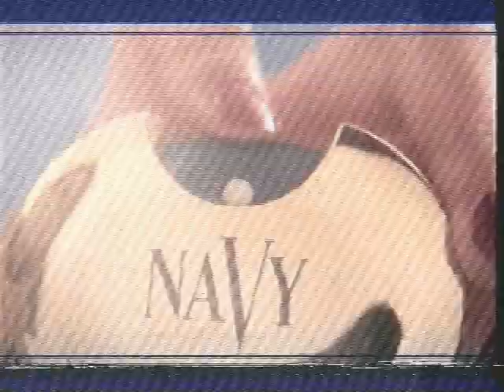Navy Commercial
1990's